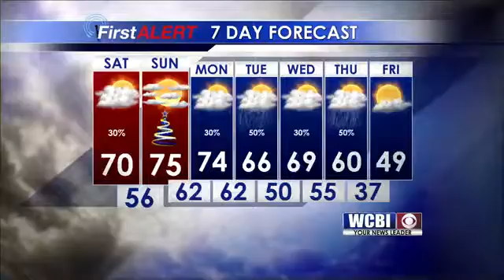Weather Webcast for Dec. 23, 2016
Chief Meteorologist Keith Gibson brings you your weather forecast for Christmas weekend.